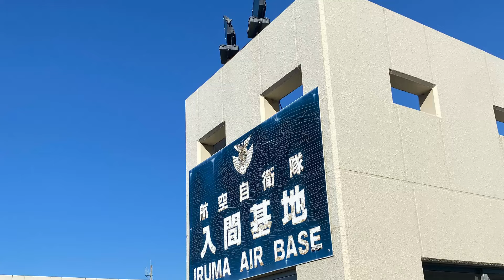iPhone撮影 令和6年度 入間航空祭 航空自衛隊 入間基地 2024年11月3日（日）